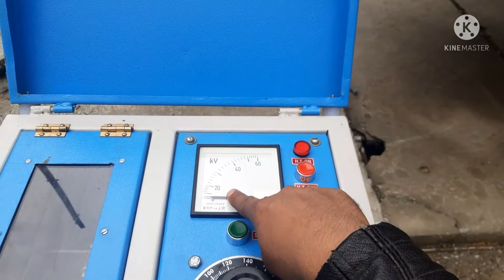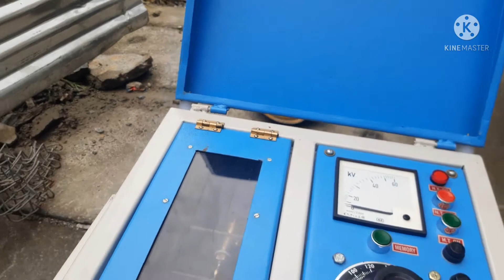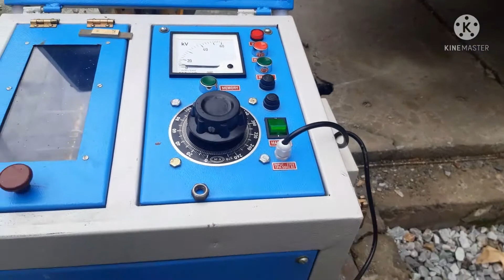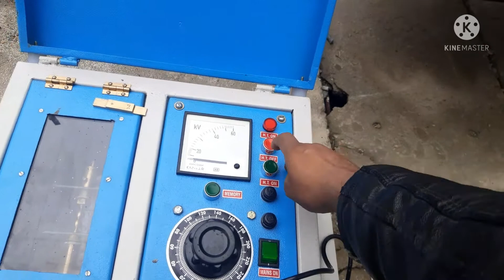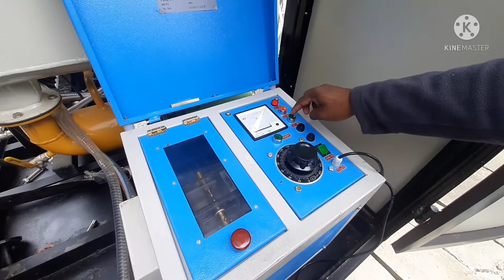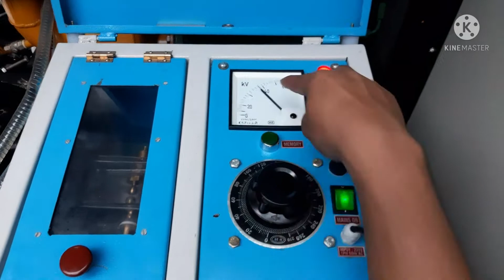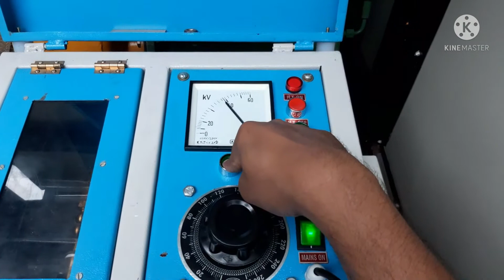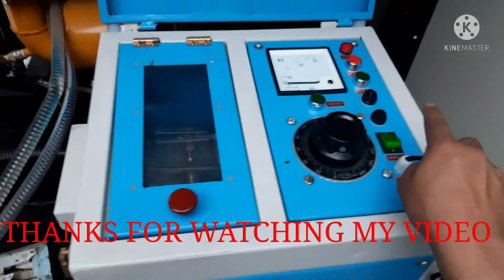TRANSFORMER OIL BDV TEST/Training in hindi/who to test BDV of transformer oil/ BDV TESTING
Power house video
Electrical  training
Kaise kare oil test
Transformer oil TEST karne ka tarika
Break down voltage BDV testing of transformer oil
Transformer oil test/hindi
Who to test BDV of transformer  oil
BDV test of transformer